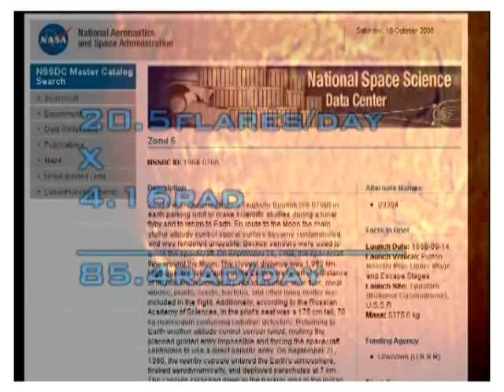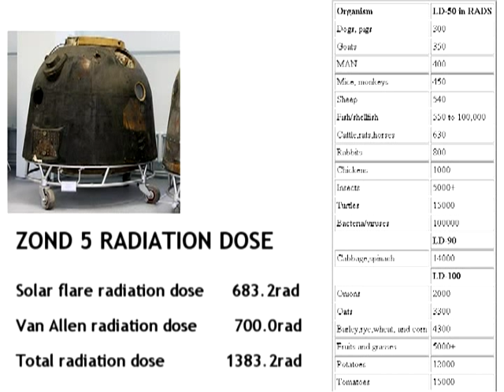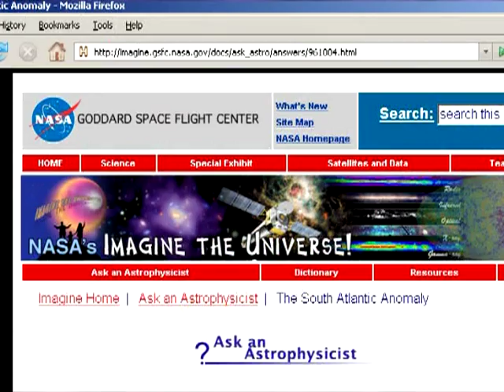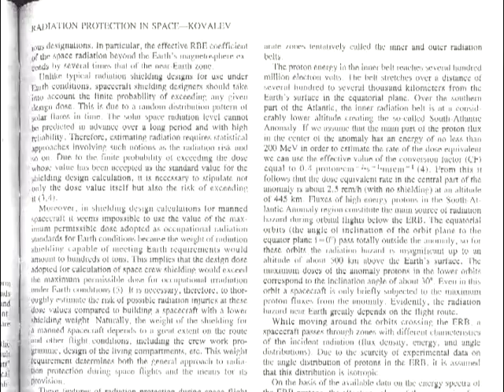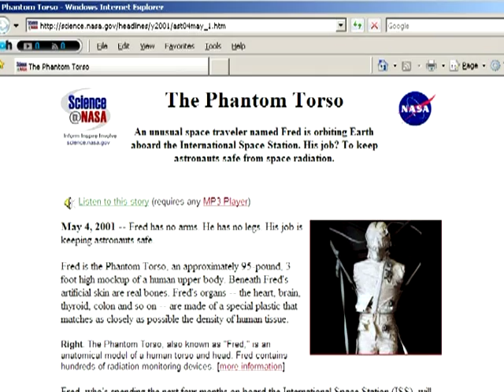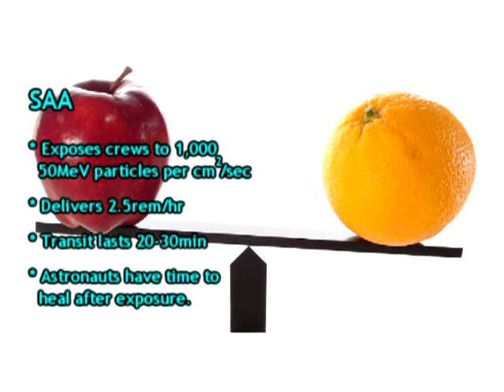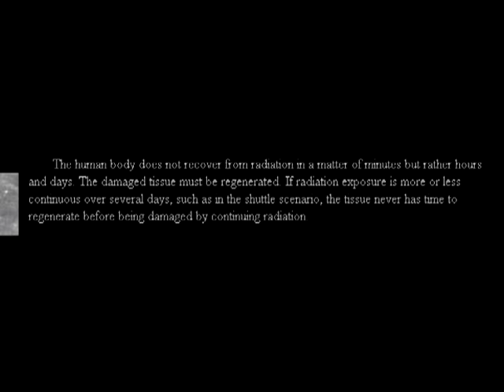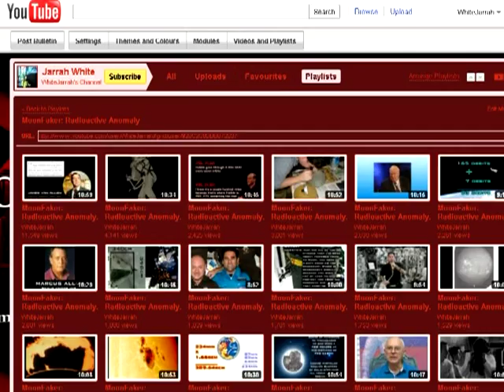Moonfaker: Radioactive Anomaly II. PART 8